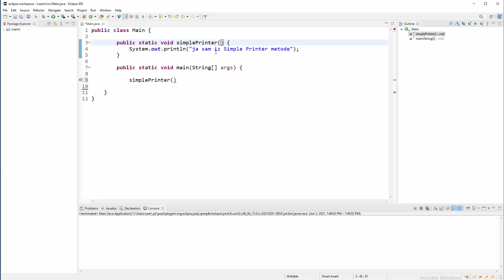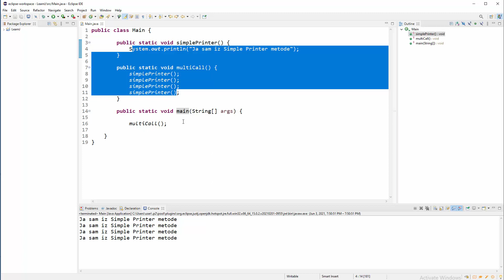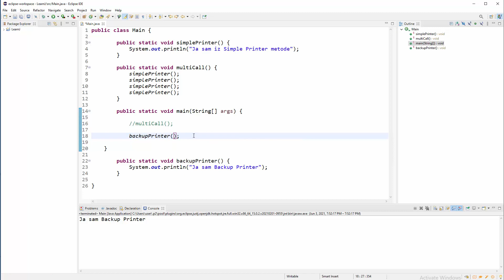Java Programiranje - 19 - Metode